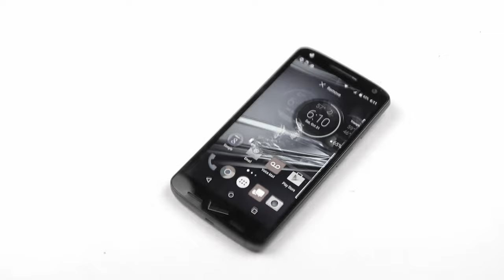EVERYTHING You Need To Know about Assassins Creed Mirage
This is everything you need to know about the upcoming Assassins Creed Games! We break down Assasins Creed Mirage, Assassins Creed Jade, the whole pile of cloaks and more!